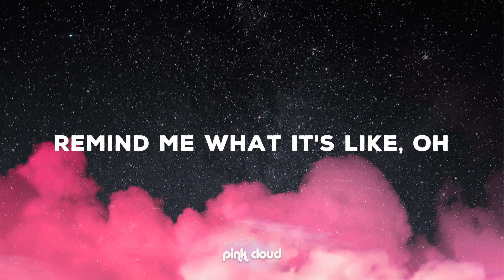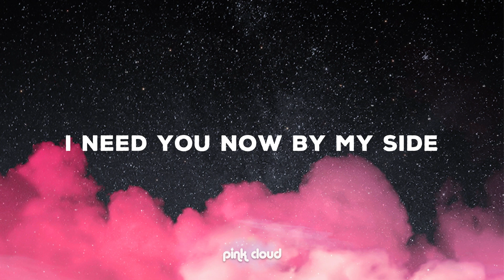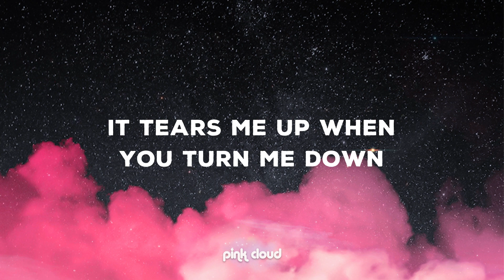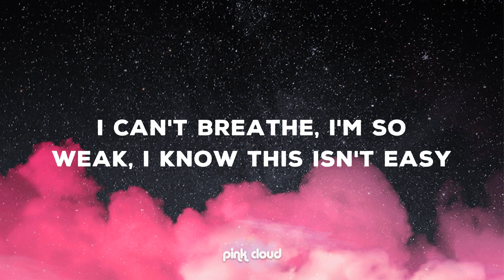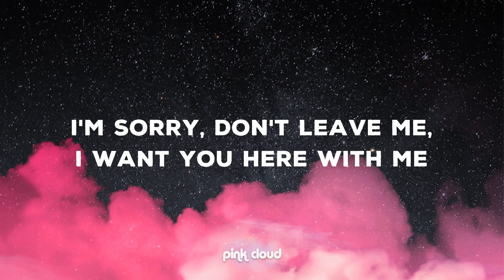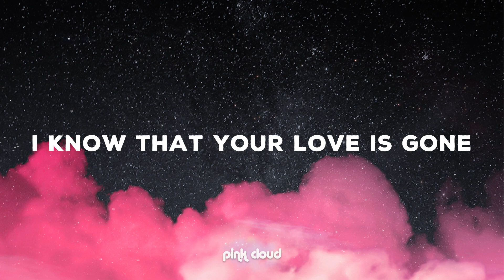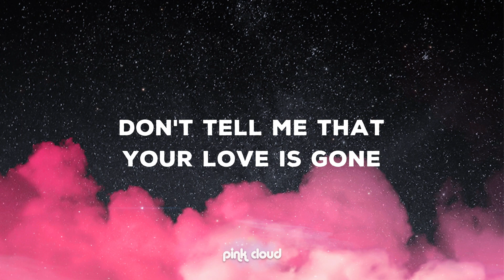SLANDER - Love is Gone (Lyrics) ft. Dylan Matthew (Acoustic) "I'm sorry don't leave me"